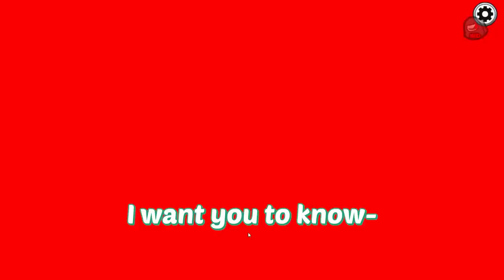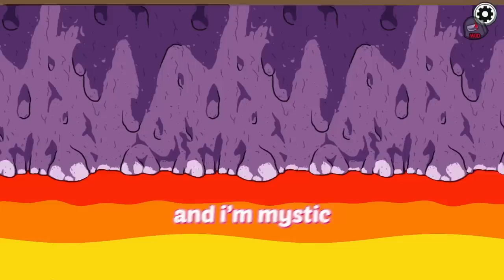I Basically Used Wall Hacks To Kill Speedy In Among Us...